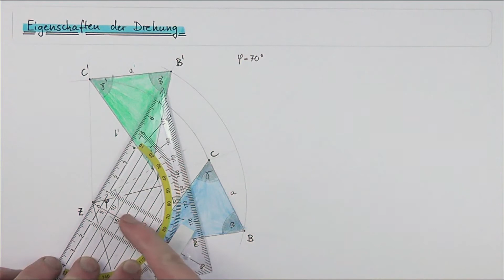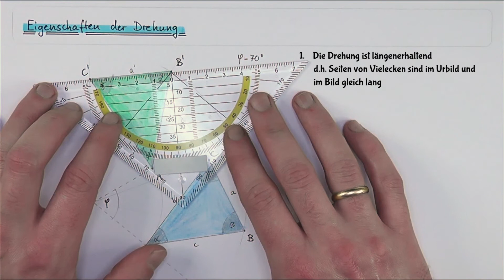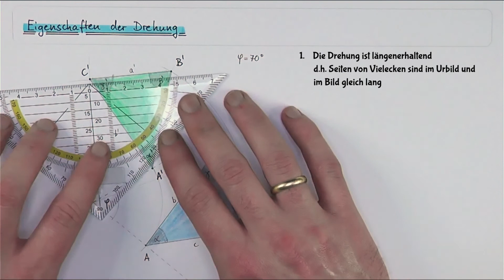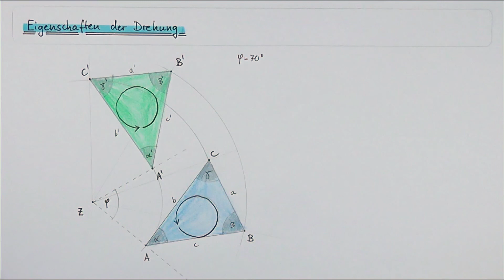Symmetrie Klasse 6 | Eigenschaften der Drehung | Vertiefung deines Wissens mit Beispiel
Manche Symmetrieabbildungen verändern das Erscheinungsbild von Figuren, andere lassen die Figur völlig gleich. In diesem Video lernst du, welche Eigenschaften einer Figur bei der Drehung übernommen werden.